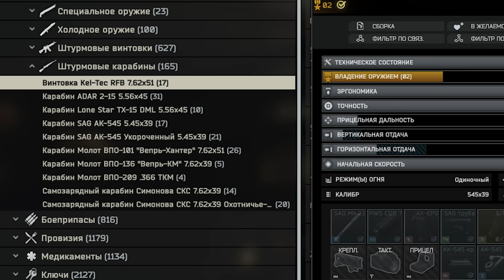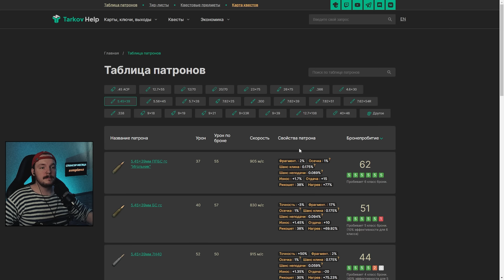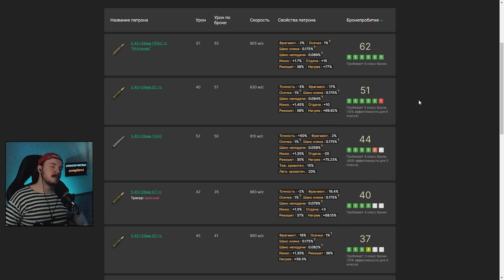Карабин SAG АК-545 | Альтернатива RFB Escape from Tarkov | Тарков СБОРКА - ГАЙД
Привет, ты на канале AMUR_GAME ! Сегодня мы полноценно разберем Карабин SAG АК-545 а именно его сборку какой патрон использовать и правила позиционки в Таркове !

Приветствую на канале ! Нарезки, хайлайты, гайды, сборки ,одиночные истории рейдов Escape From Tarkov. Тогда тебе к нам!
Снимаю, монтирую,превью, делаю все сам, так что сильно не бубните

Таймкоды:
0:00 Вступление и разбор
2:25 Сборка АК 545
6:49 Боеприпасы/патроны/отдача
7:54 Итог